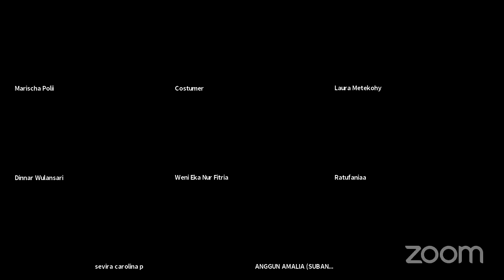Euro Management Talks 2020 Kiprah Alumni Australia di Indonesia bersama Ir. Seto Roseno, B.Eng, M.Sc